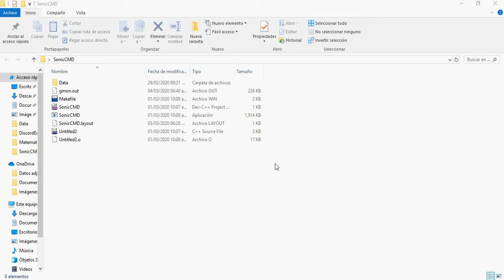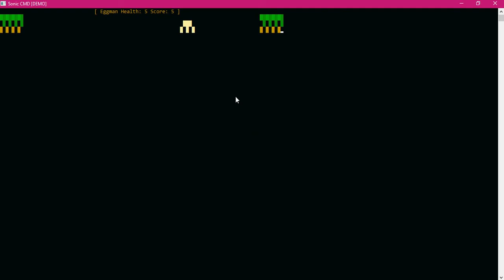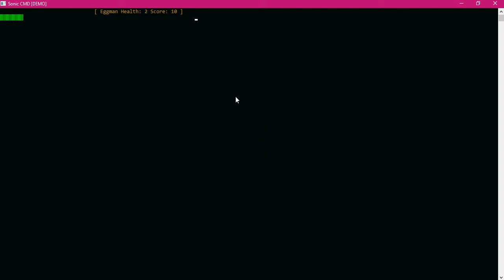Sonic CMD [demo test] C++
this is just a demo test for a tiny sonic game with an atari style as always smrecorder is bad and cant take the speed of game and also windows moviemaker stopped working so that's the reason this vid is not edited